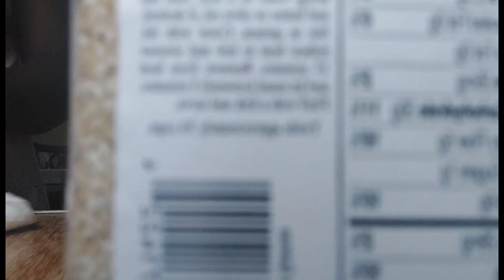My 3 yrs old prepare Quinoa and Peas + I made a protein hair mask.